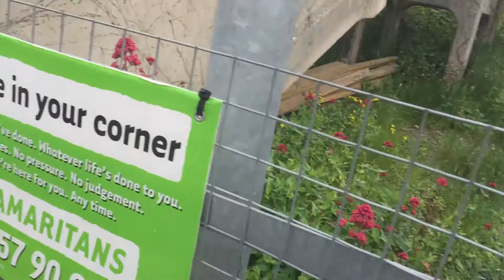Hampden park level crossing *with southern trainspotting and ambulance responding